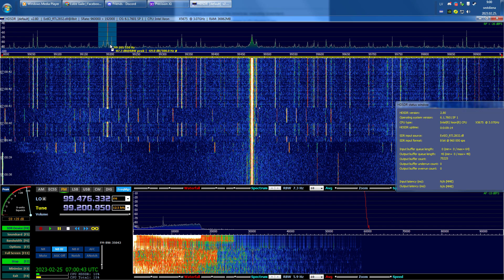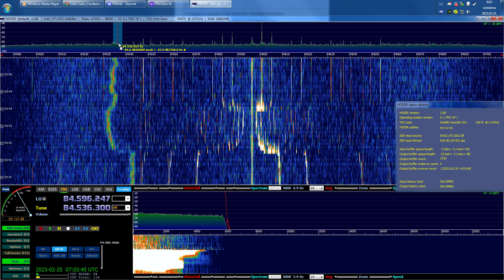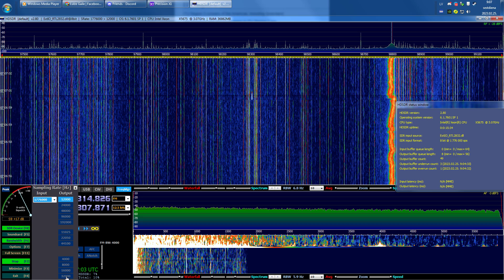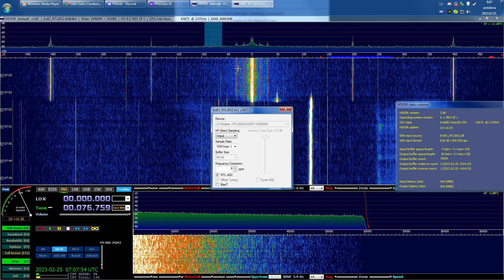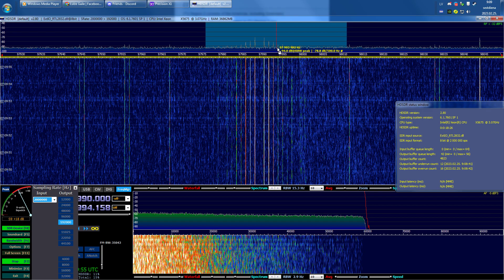SDR HDSDR No Sound On Local WFM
I Think You See My Problem Here, I Can`t Figure It Out !